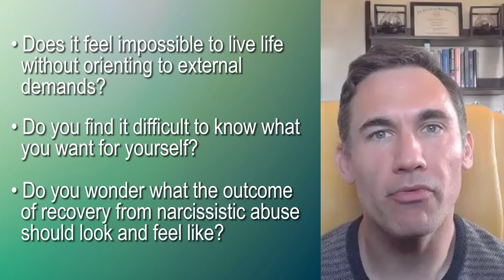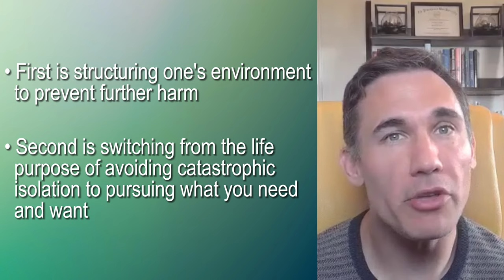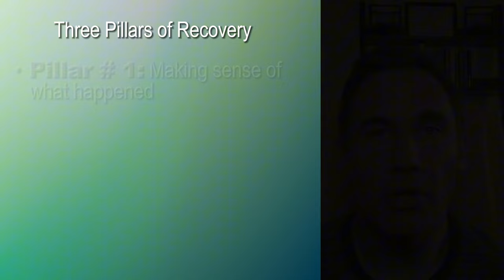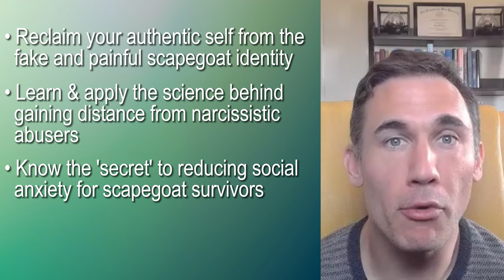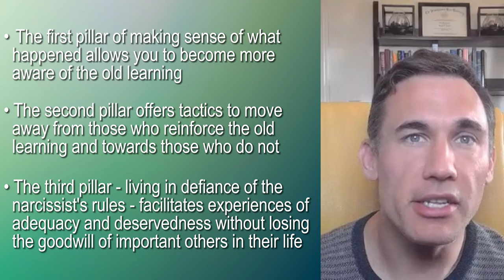Closeness Without Confinement After Narcissistic Abuse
In today's video I explain how scapegoat survivors can move from closeness feeling coercive to empowering. There are two components to this healing process. First is structuring one's environment to prevent further harm. Second is switching from the life purpose of avoiding catastrophic isolation to pursuing what you need and want. This means discovering an entirely new way of being close to others. A way that does not require sacrifice of yourself but offers mutual benefit. You get to take the other's willingness to be there for granted. This allows you to remain in contact with yourself while being with them. I will describe the process of making this switch and use an anonymized case example to illustrate.

4 Ways to Heal for Scapegoat Survivors

New Online Course for Scapegoat Survivors
The Empowerment Blueprint for Scapegoat Survivors: 8 Life Moves to Put the 3 Pillars of Recovery into Action

Published Book on Narcissistic Abuse:
Growing Up as the Scapegoat to a Narcissistic Parent: A Guide to Healing

Online course Level I:
A Map to Recovery from Narcissistic Abuse:

Free webinar on '7 Self-Care Tools to Recover from Narcissistic Abuse'